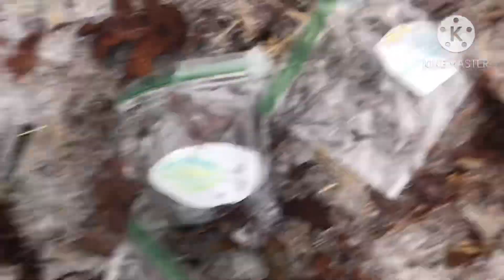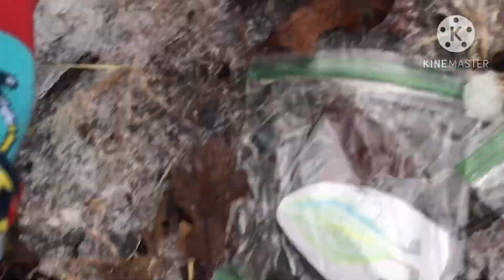Cc2548 short: an icy snow day!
Gaty firey leafy and Rocky plays in the snow for the 3rd time but this time the snow was actually ice?!

All bfdi characters and assets (thumbnail only) belong to Jacknjellify(not me)